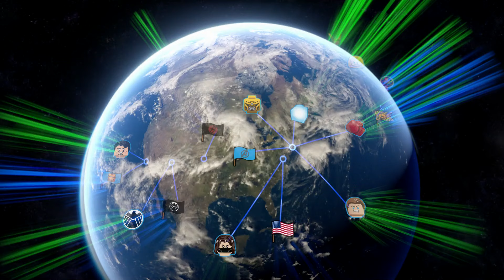LEGO Marvel's Avengers 100% Guide - Chapter 6: Avengers Assemble (All Minikits, Red Brick)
This shows how to get all minikits, character tokens and the red brick on Chapter 6 of LEGO Marvel's Avengers.  This chapter is titled "Avengers Assemble".  Below are the time stamps for the minikits, character tokens and red brick in this level.  Please use them to quickly skip to any collectible item you are looking for.

This channel features instructional & highly edited video game guides, walkthroughs, speedruns and other uniquely transformative videos.  My own personal gameplay, extensive editing and creative input are clearly added into each video, ensuring that all videos adhere to YouTube's partner program guidelines.  My walkthoughs take tremendous amounts of work & editing so that all videos are straight to the point & can be used as professional video game guides.  All gameplay is my own & is recorded and edited solely by me.  Permission to upload each game was provided by the game publisher.

03:32 - Minikit #1
03:50 to 04:11 - Minikit #2
06:59 - Minikit #3
07:07 to 08:35 - Red Brick - Unlimited Avengers Team-Up Moves
08:50 - Character Token #1 - Detroit Steel Unlocked
09:05 to 09:17 - Minikit #4
09:30 to 09:42 - Minikit #5
10:01 - Minikit #6
14:11 to 15:12 Minikit #7
16:22 to 17:01 - Minikit #8
18:05 to 18:10 - Character Token #2 - America Chavez Unlocked
19:28 to 19:39 - Minikit #9
20:11 - Minikit #10 - Levitate 3 objects (#1 - 17:23, #2 - 18:28, #3 - 20:10)
20:17 to 20:46 - Stan Lee in Peril
20:58 - Character Token #3 - Abomination Unlocked